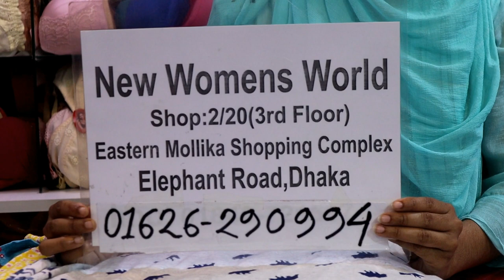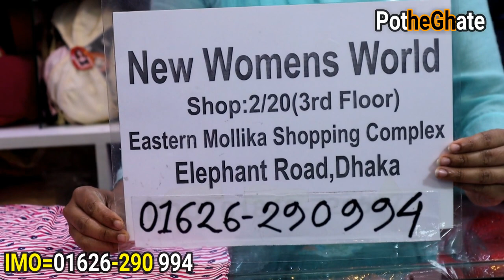Summer girls t-shirt design collections 2021 ll latest t-shirt for women 2021